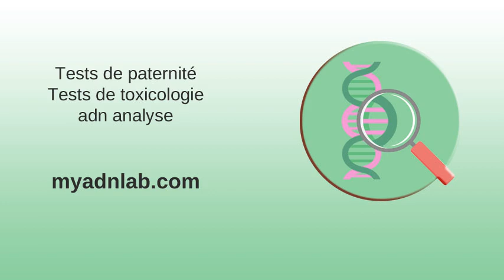Maladie de Lyme : Réponses SST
Maladie de Lyme : Réponses SST . Espèce — Wikipédia . Optimisation de la qualité technologique de la viande de poulet | ITAVI . Technicien en analyses biomédicales ES / Technicienne en ... . Joggeuse agressée à Lorient. Un homme de 18 ans mis en examen ... . ATTESTATION D'ACCREDITATION N° 1-1706 rév. 12 .